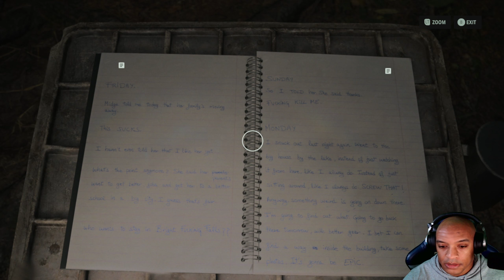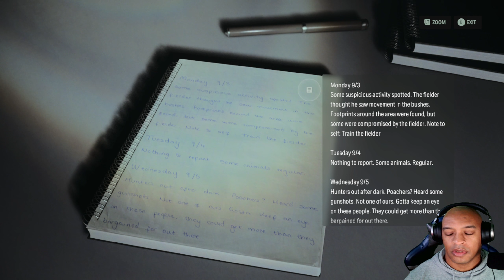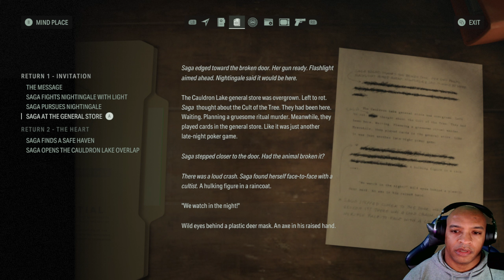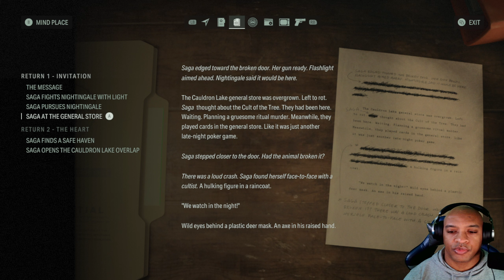ALAN WAKE 2 | THE HEART